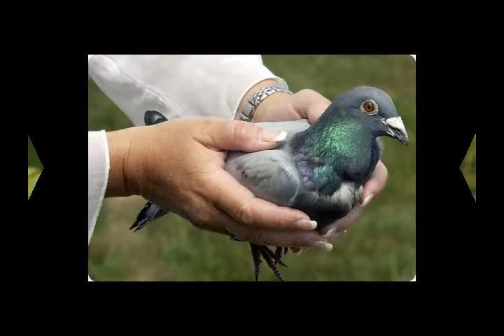Hamimdel@_ madjrouh _1783